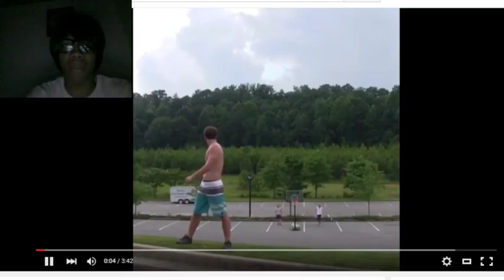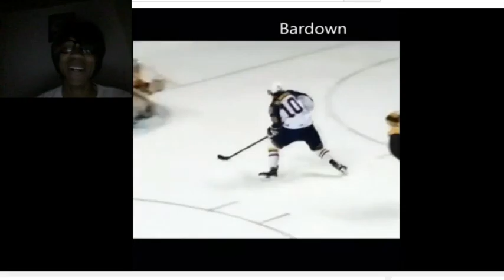OMG Reaction Vines